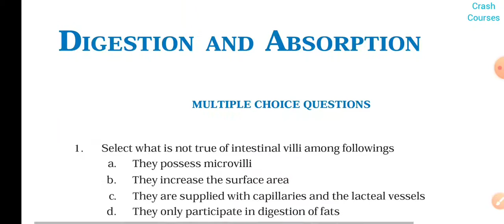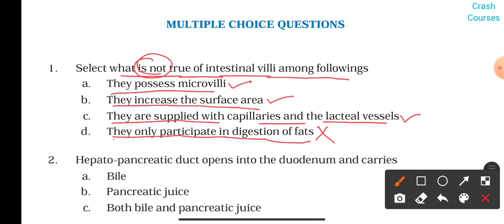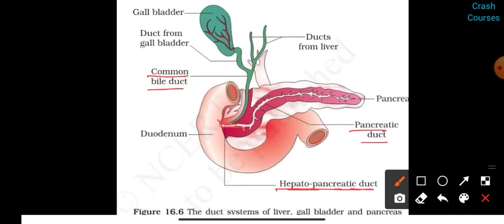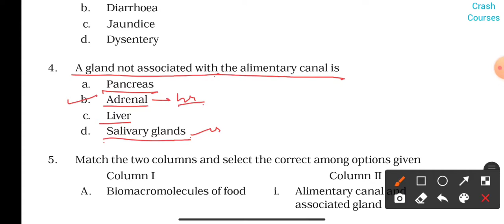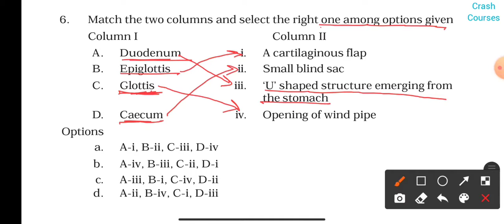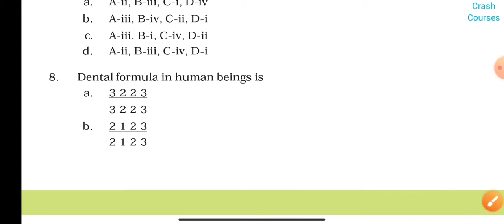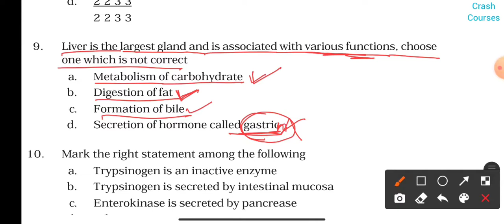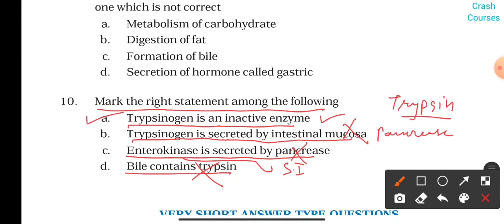Digestion and Absorption class 11 NCERT Exemplar Problems Solutions |Digestive System Important MCQs